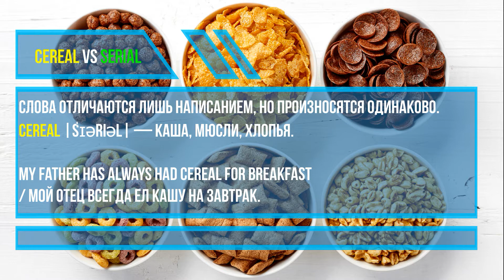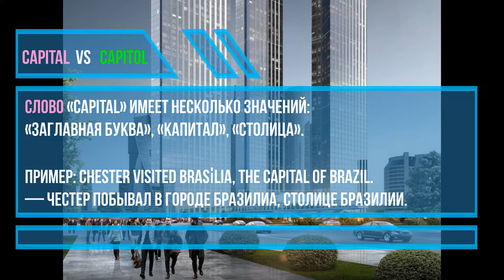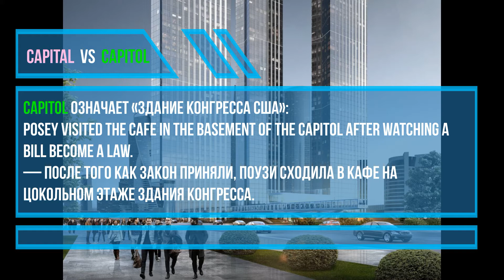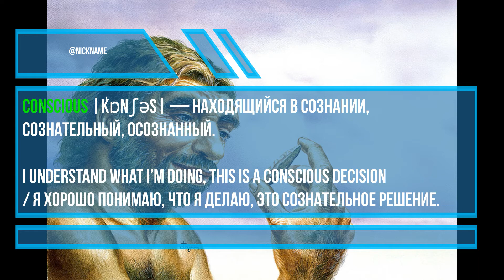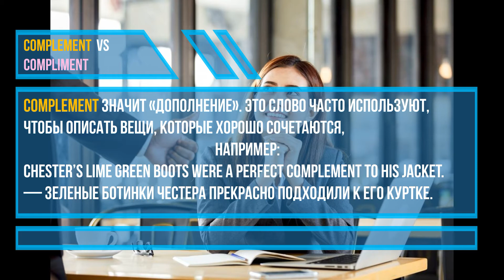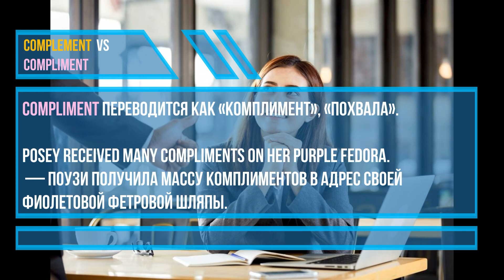Буква ""C"" . Пары английских слов, которые часто путают. Part 3/26